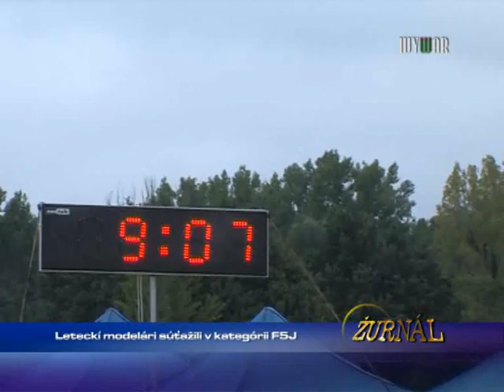Leteckí modelári súťažili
1511